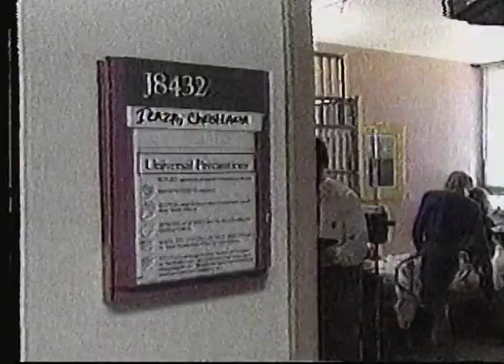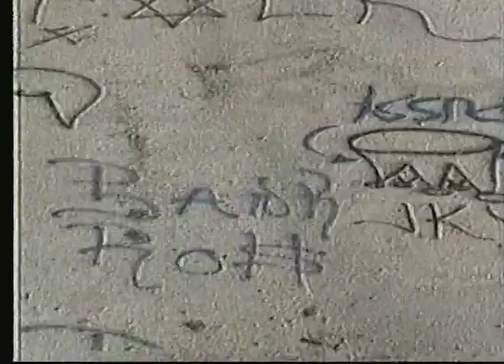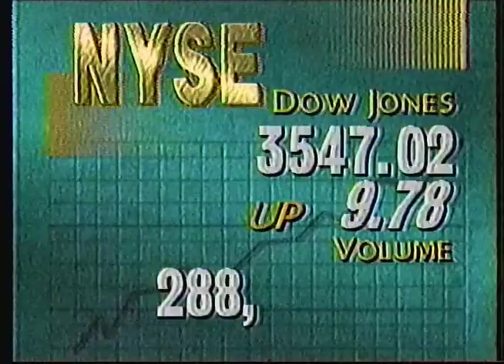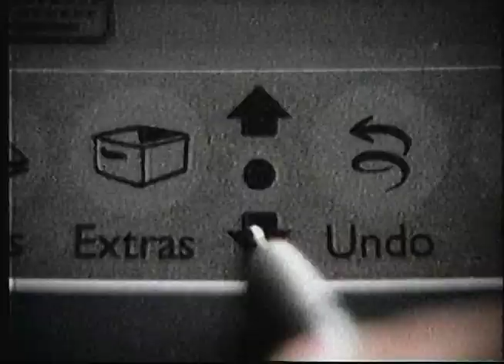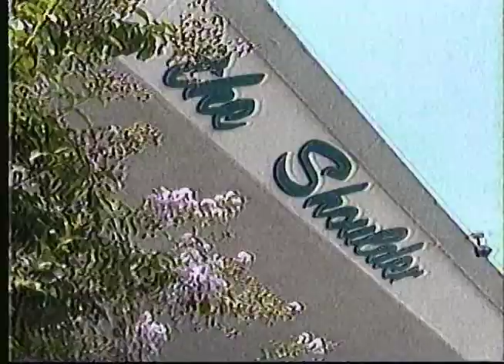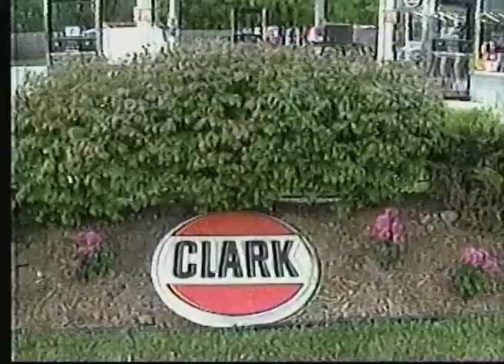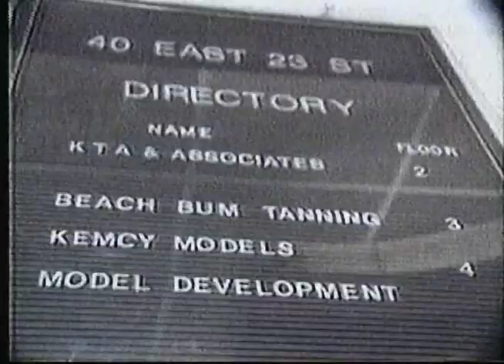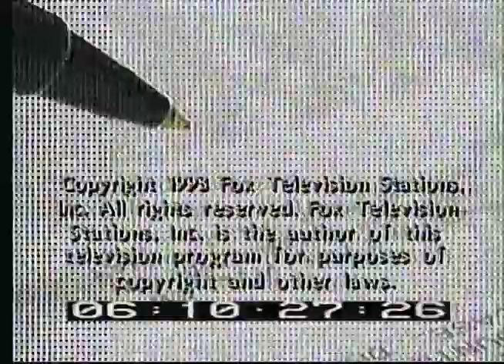KRIV - FOX 26 News at 9 / City Under Siege (Full), 9/22/1993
Here is a complete 9 PM newscast from KRIV, recorded September 22, 1993. It, in effect, acts as a wrap-around to City Under Siege which had expanded from a weekly program to a nightly one that took up the better part of the second half-hour of the newscast during this period.

The newscast is anchored by Fran Fawcett and Mike Barajas with Sports Director Mark Berman and weather with the late Robert Smith. Reports are included from Richard Varr, Sue Speck and Olga Campos. The City Under Siege segment is hosted by Fran Fawcett, with reports from Scott E. Berrett, Roosevelt Leftwich, Amy Atkins & Kelli Arena.

Original commercials are included.